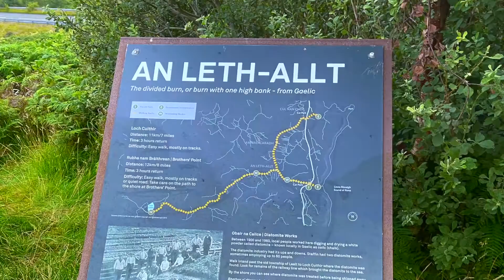Isle of Skye (An leth-Allt)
Asalam-o-alikum
This video is about a beautiful place to visit isle of Skye view point at An leth-allt and water falls
Welcome to journey of world's to visit different places with us. Mostly hidden gems in the earth needs to explore them